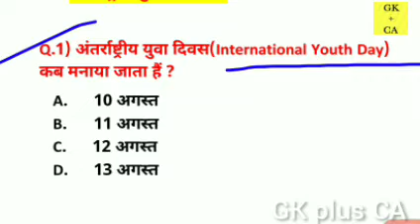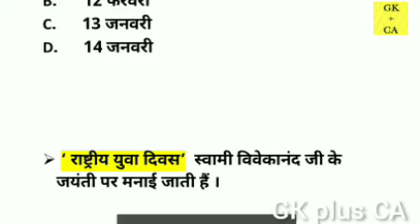International Youth Day 2021| international youth day 2021 theme| विश्व युवा दिवस कब मनाया जाता है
अंतर्राष्ट्रीय युवा दिवस
international youth day 2021
international youth day 2021 theme
vishv yuva divas kab manaya jata hai
current affairs
current affairs 2021
international youth day kab manaya jata hai
yuva divas
national youth day
rashtriya yuva divas
international youth day
youth day
international youth day in hindi